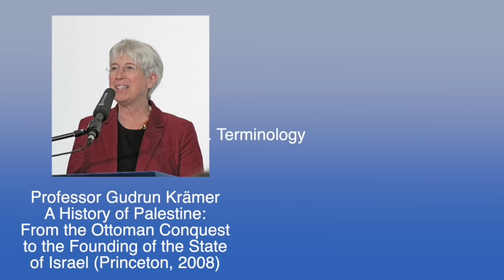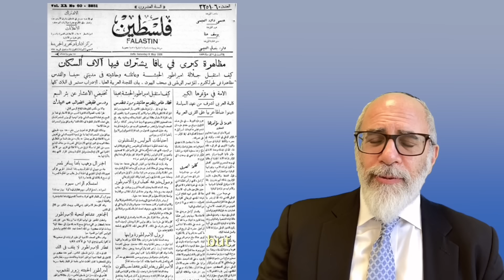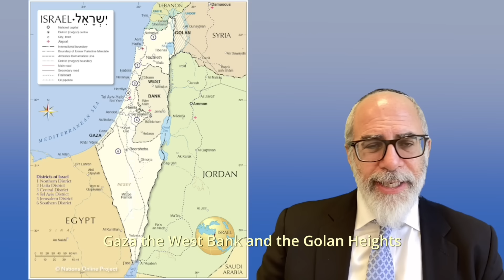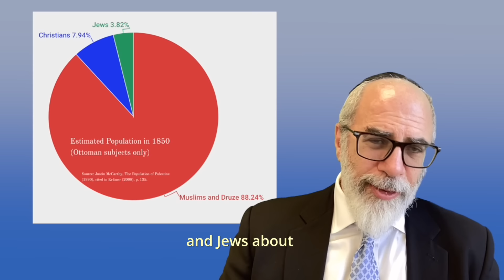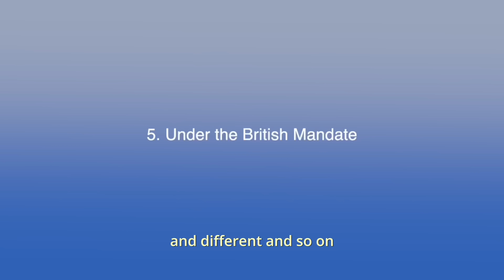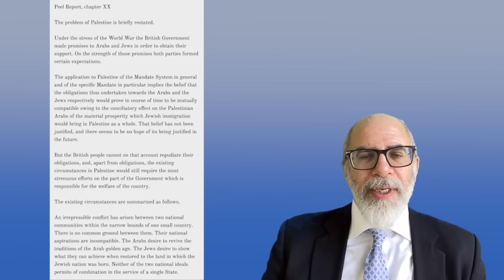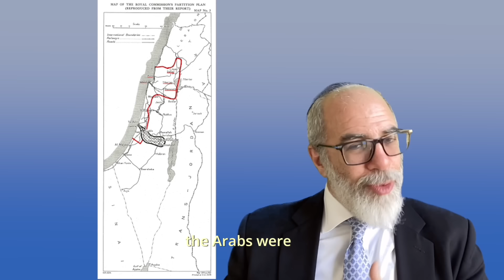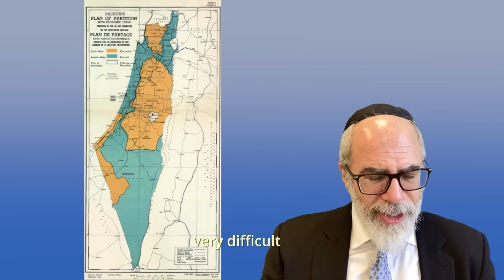Origins of the Palestinian-Israeli Conflict Part I: to 1949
A brief historical overview.